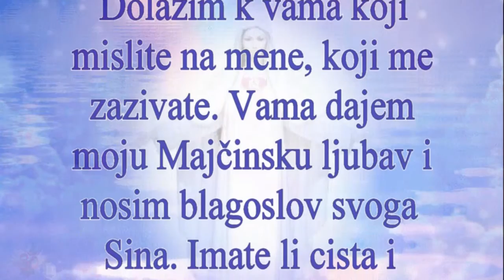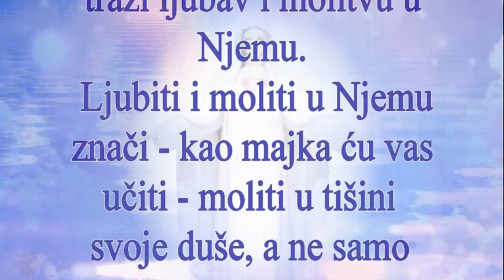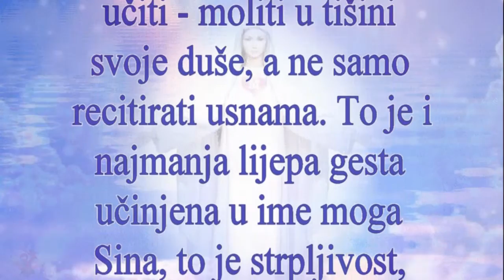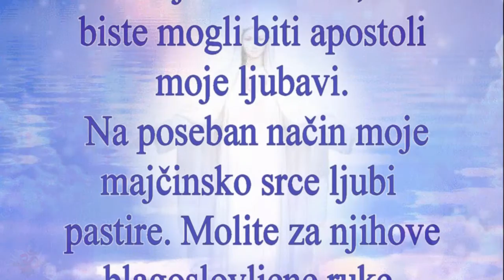Gospa iz Međugorja ❤ Poruka, 2. rujan 2016.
“Draga djeco, po volji moga Sina i mojoj majčinskom ljubavi dolazim k vama, svojoj djeci, a posebno onima koji još nisu upoznali ljubav moga Sina. Dolazim k vama koji mislite na mene, koji me zazivate. Vama dajem moju Majčinsku ljubav i nosim blagoslov svoga Sina. Imate li cista i otvorena srca? Vidite li darove, znakove moje nazočnosti i ljubavi? Djeco moja, u svom zemaljskom životu povedite se mojim primjerom. Moj život je bio bol, šutnja i neizmjerna vjera i povjerenje u Nebeskog Oca. Ništa nije slučajno, ni bol, ni radost, ni patnja ni ljubav. Sve su to milosti koje vam moj Sin dodjeljuje i koje vas vode u vječni život. Moj Sin od vas traži ljubav i molitvu u Njemu. Ljubiti i moliti u Njemu znači - kao majka ću vas učiti - moliti u tišini svoje duše, a ne samo recitirati usnama. To je i najmanja lijepa gesta učinjena u ime moga Sina, to je strpljivost, milosrđe, prihvaćanje boli i žrtva učinjena radi drugog. Djeco moja , moj Sin vas gleda. Molite da biste i vi vidjeli Njegovo lice i da bi vam moglo biti objavljeno. Djeco moja, ja vam objavljujem jedinu i pravu istinu. Molite da biste je shvatili i mogli siriti ljubav i nadu, da biste mogli biti apostoli moje ljubavi. Na poseban način moje majčinsko srce ljubi pastire. Molite za njihove blagoslovljene ruke. Hvala vam. ”